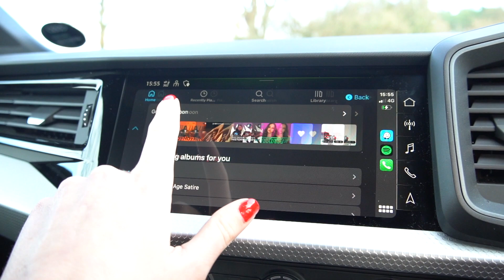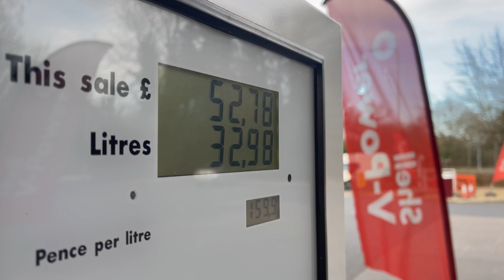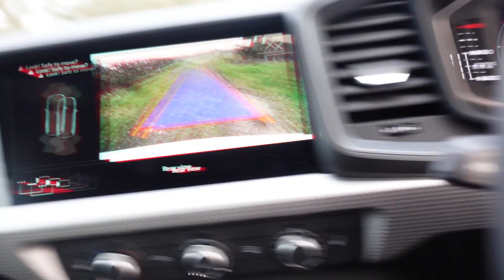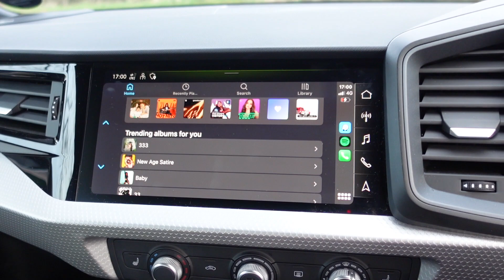Would you spend £30000 on THIS? Living with an AUDI A1 Sportback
Big love to Audi for the loan of this A1 Sportback S-Line 35 TFSI - it is a cracking little run around.

We have come full circle, and I am back in a small hatchback.. and do you know what it looks like it came at the right time with these mental fuel prices!!

Make sure you check out Gassed Up on BBC 3 cause I love ya.

B x